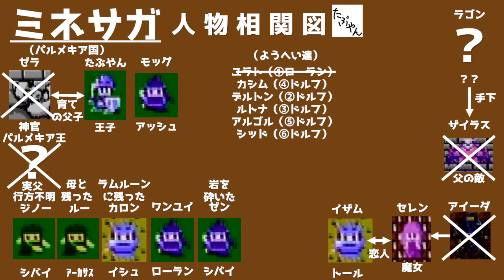ミネルバトンサーガ #21 【ファミコン全ソフト実況】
ファミコン全ソフト実況 ミネルバトンサーガ を実況プレイ タイトーのRPG バトルは自分で上下左右に移動させるアクティブタイムバトルで時代を先取りしています。主人公は王子なのですが、オープニングでは身分を隠して育てられたようです。サブタイトルの「ラゴンの復活」から想像して、「ラゴン」が最後の敵なのでしょうか、ワクワクするぜー。